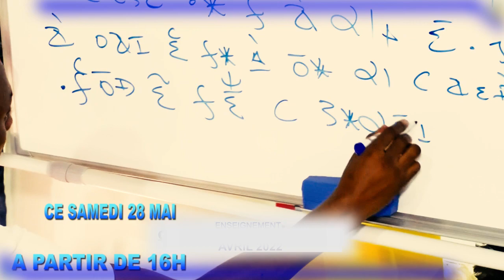Spot: ne manquez pas le grand culte spécial jeunesse ce samedi 28 mai 2022 dès 16h à la B.I.R